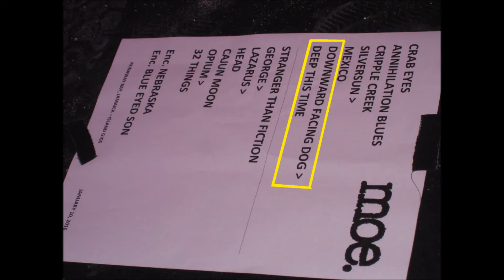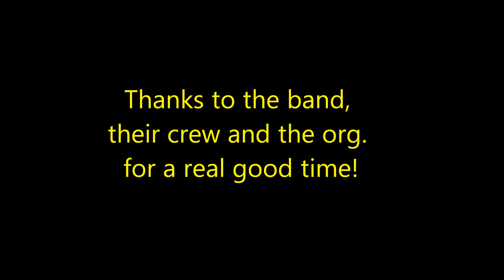moe. ~ Downward Facing Dog_Deep This Time ~ Jan 11 2016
moe. recorded during Tropical Throe.down at the Jewel Paradise Cove Resort & Spa in Runaway Bay, Jamaica on January 11, 2016.

This is the 1st set closing sequence of Downward Facing Dog into Deep This Time.

Many thanks to the band, the crew, the org. and Island Gigs for putting on such a great party!